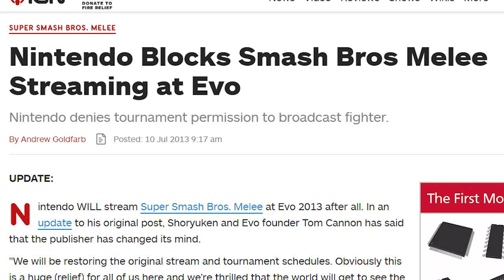Awal Mula Perpecahan Komunitas SMASH - Sejarah Super Smash Bros (Part 2)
Tahukah kamu ?
Super smash bros adalah project sampingan dari sang kreator kirby masahiro sakurai  ?, masahiro sakurai selaku sang pembuat dari game ini tidak menyangka bahwa game garapannya ini akan menjadi fenomena populer di dunia.

Lebih lengkapnya yukk tonton video kami,,

Brief History,

adalah konten Do I Know U yang akan menceritakan berbagai macam cerita perjalanan dibalik sebuah perusahaan atau salah satu video game. Kami akan mencoba menceritakan sebuah video game dan cerita dibalik perjalanan perkembangan video game tersebut. Kami akan mengusahakan agar konten yang kami sampaikan menarik dan mudah dipahami.